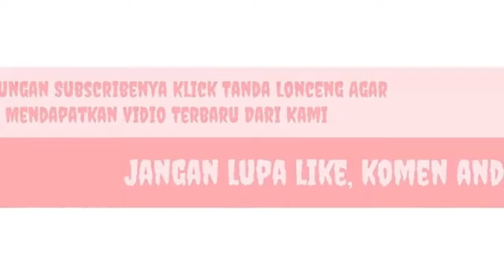Walikota Cup U 40 : Predator Fc (1) Vs (3) Teacher United - Lapangan Manggemaci Kota Bima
Predator Fc Vs Teacher United,
Lapangan Manggemaci,
Kota Bima,
NTB,
Walikota Cup,
U 40,